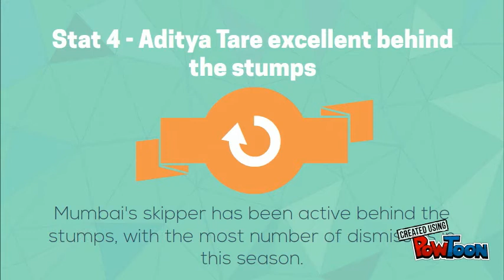Ranji Trophy Final - Mumbai vs Gujarat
Here is a short preview on Ranji Trophy final between Mumbai and Gujarat.

Mumbai will be looking for its consecutive win and Gujarat will aim for its maiden Ranji title.

This Match will played in Indore at will start at 09:30 AM on 10th January 2017.